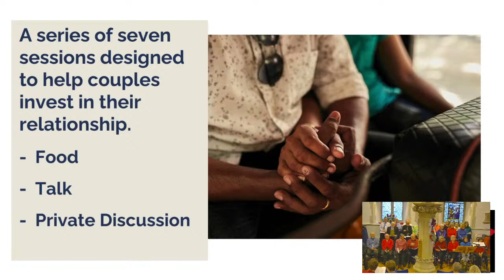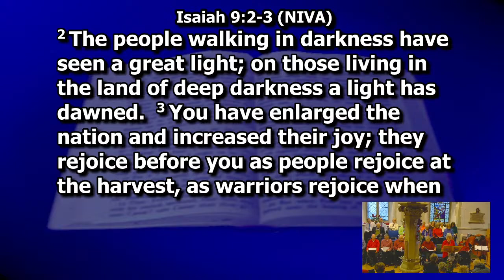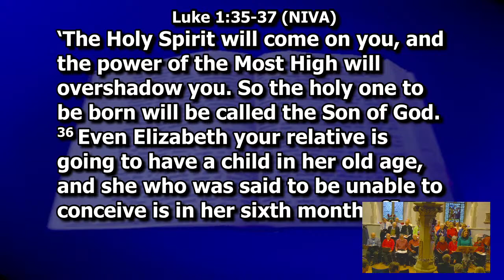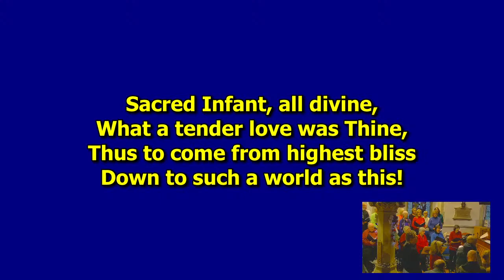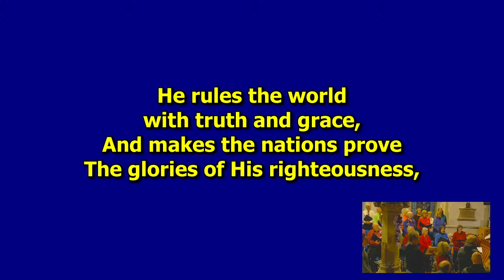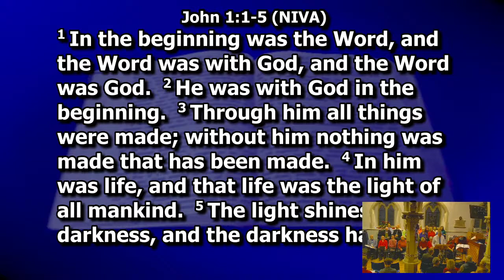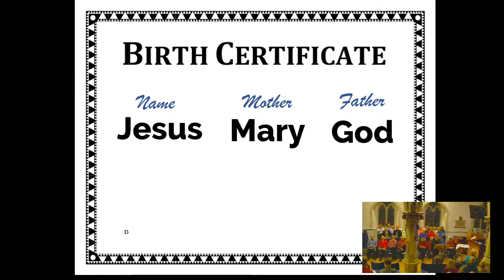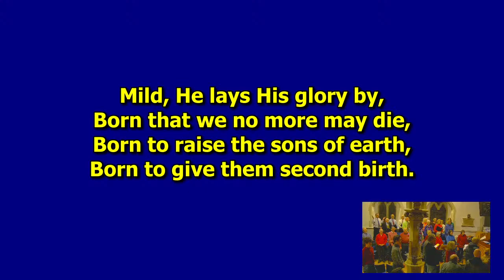3.30PM Traditional Carol Service Holy, 17th December 2023.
3.30PM Traditional Carol Service Holy, 17th December 2023. Thank you for joining us.